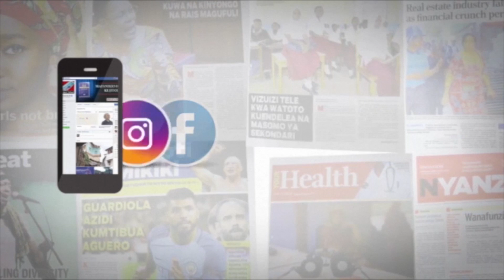PETER MSIGWA, GODBLESS LEMA WAELEZEA HALI YA TUNDU LISSU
Peter Msigwa na Godbless Lema wakizungumzia afya ya Mbunge wa Singida Mashariki, Tundu Lissu siku tisa baada ya kumpeleka Hospital ya Agakhan Nchini Nairobi.